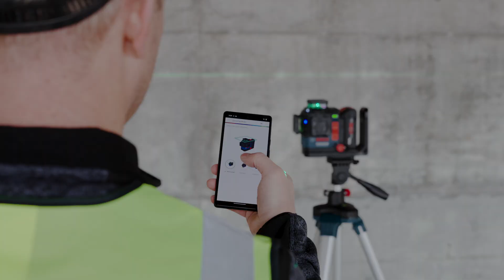Новият GLL 18V-120-33 CG Professional 360° лазер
Открий отличните ползи на GLL 18V-120-33 CG Professional 360° лазер! Нашият 3 x 360° линеен лазер предлага максимална гъвкавост благодарение на многофункционалните си източници на захранване – 18 V, 12 V или алкални С батерии. С IP 65 защита от прах и вода и траен гумен корпус GLL 18V-120-33 CG е произведен за най-сериозните условия на строителния обект. Възможността за Bluetooth Connectivity ти позволява да свързвате инструмента с приложението Levelling Remote – така пестиш време и работата ти става още по-прецизна.

С интегрирана въртяща се стойка, със силни магнити и фино регулиране, работата около референтна точка е като детска игра. Можеш да избираш отделни линии с ъгловата клавиатура, а бутоните с видими функции и вертикалният ключ за вкл/изкл правят работата по-лесна.

Изживей професионалната точност и ефективност на ново ниво с GLL 18V-120-33 CG Professional 360° лазер!

Открий повече за нашия GLL 18V-120-33 CG Professional и посети: ВРЪЗКА